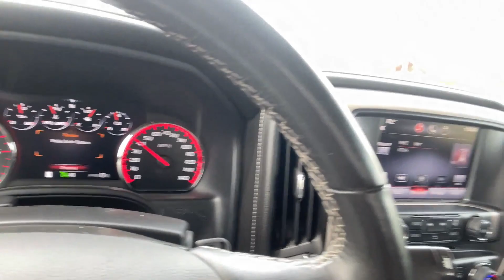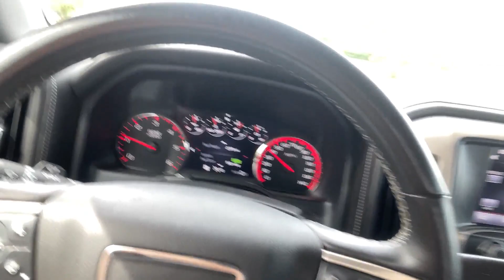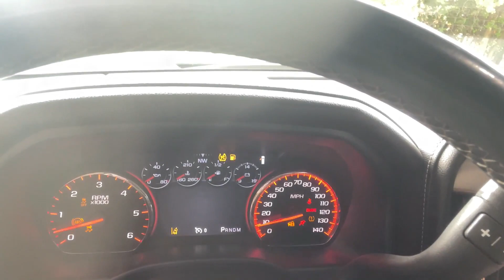Service Trailer Brake System ...It Won't Stop Dinging!!!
My 2015 GMC 1500 Sierra has been driving me insane the last couple weeks with it's no stop dinging due to a Service Trailer Brake System message on my display. I'll show you exactly how easy it is the remove the Trailer Brake Control Module from under the bed and install a new replacement module.